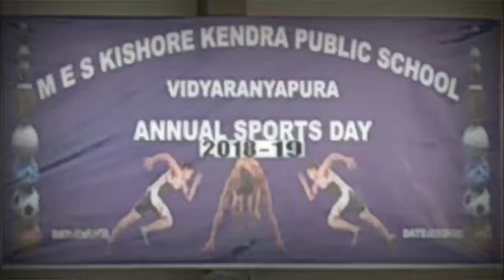MES KKPS Annual Sports day 2018-19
Mysore education society Kishore Kindra Public school Annual sports meet of 2018-19 on 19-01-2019. UKG SECTION sports.